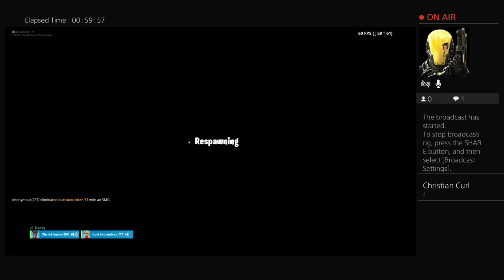buritocrunher_YT's Live PS4 Broadcast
There is a big eye in polar peak!!!